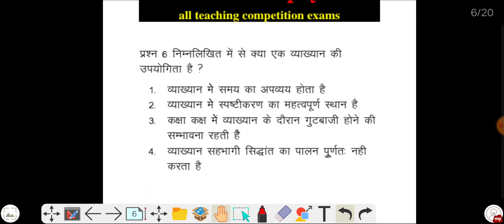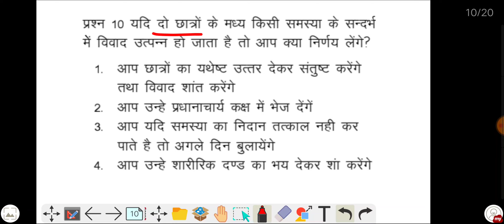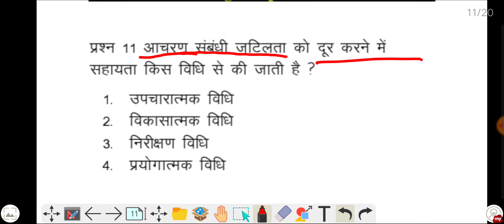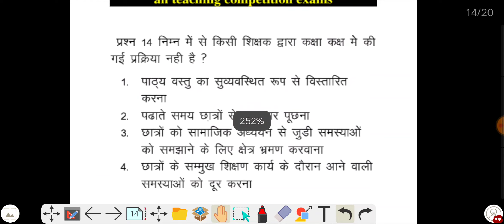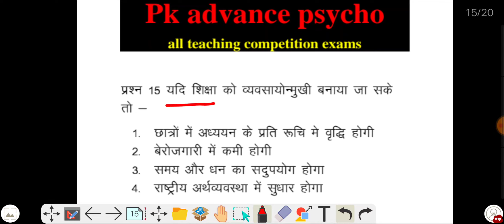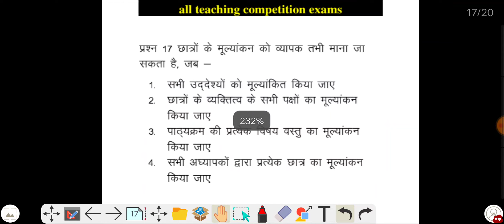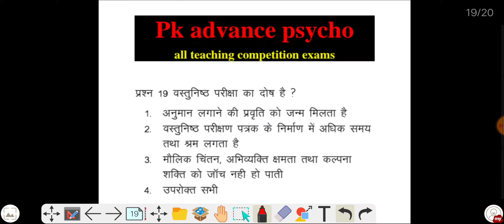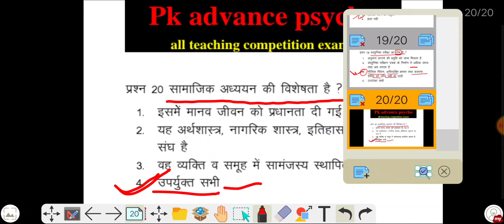Question Answers of Teaching Method / Question Answers Of Psychology / Shikshan vidhiyan ke prashn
pk#advance_psycho#
pkadvancepsycho
pk#advancepsycho

class for reet,ctet,htet,uptet,mptet,2nd grade,1st grade and all teching compitation exams.